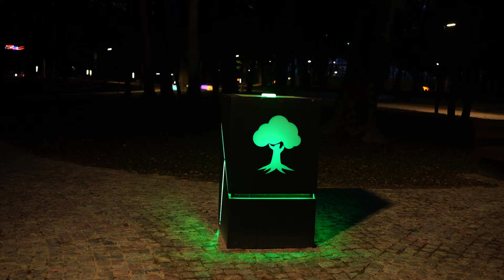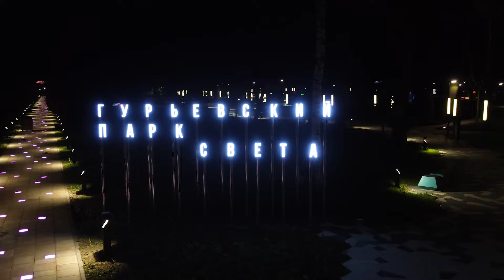Парк света в Гурьевске Калининградской области